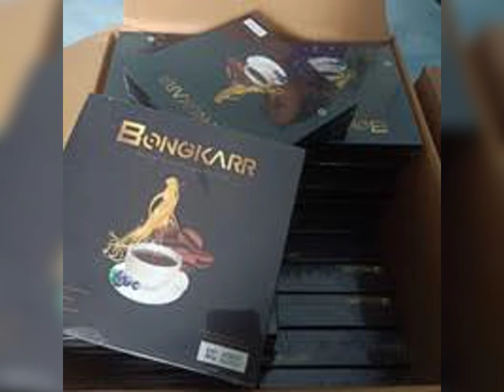Jual Kopi Stamina No.1 Kopi Bongkar Palembang | Agen Resmi PT.BISA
JUAL KOPI STAMINA PRIA NO.1 KOPI BONGKAR PALEMBANG SUMATERA SELATAN
AGEN DISTRIBUTOR JUAL KOPI STAMINA & VITALITAS  PRIA NO.1 KOPI BONGKAR JANTAN PERKASA PALEMBANG SUMATERA SELATAN

KOMPOSISI KOPI BONGKAR STAMINA :
1.Biji Kopi Pilihan Berkualitas
2.Extrack Gingseng
3.Cordyceps
4.Extrack Guarana
5.Keragenan
6.Lutein

KONTAK AGEN KOPI STAMINA PRIA BONGKARR KOPI JANTAN KOPI KEPERKASAAN PALEMBANG SUMATERA SELATAN

LEGALITAS KOPI BONGKARR STAMINA & VITALITAS
Diproduksi Oleh :
PT.ANUGRAH ORI BIONATURE INDONESIA
Jakarta 11830-Indonesia

AGEN JUAL KOPI STAMINA NO.1 KOPI BONGKAR KEPERKASAAN  KEJANTANAN PRIA PALEMBANG SUMATERA SELATAN

KOPI BONGKARR JUARANYA KOPI STAMINA & VITALITAS KOPI KEPEKASAAN KOPI KEJANTANAN PRIA DEWASA. BUKTIKAN KEDAHSYATANNYA